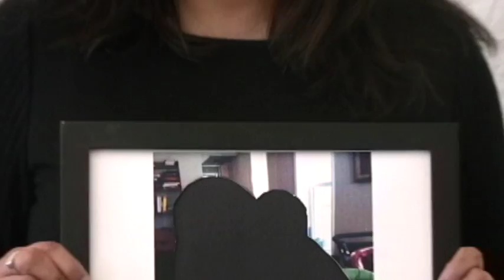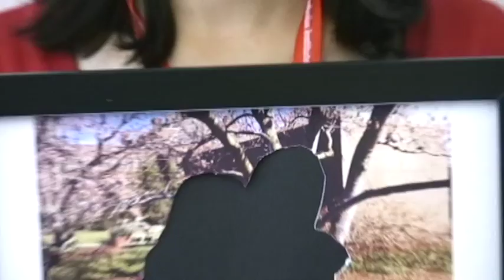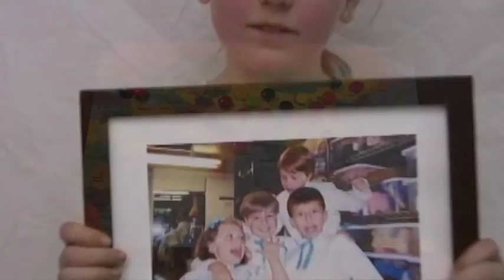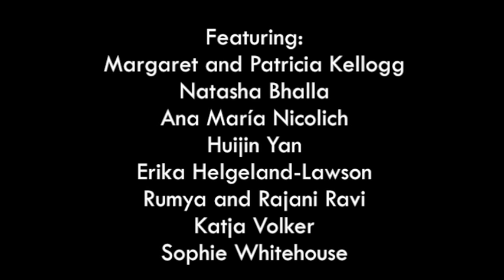The Missing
The world is out of balance. Watch this short film to find out why.